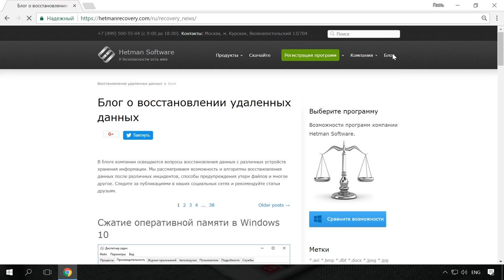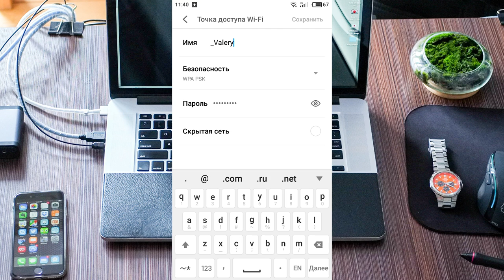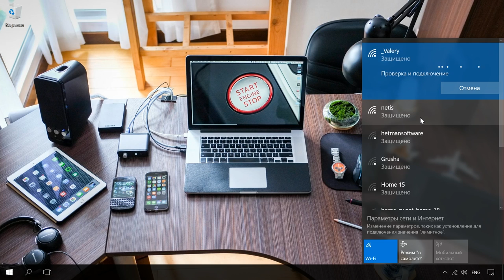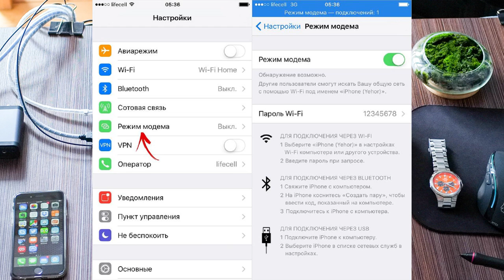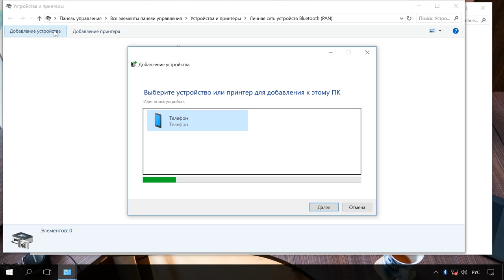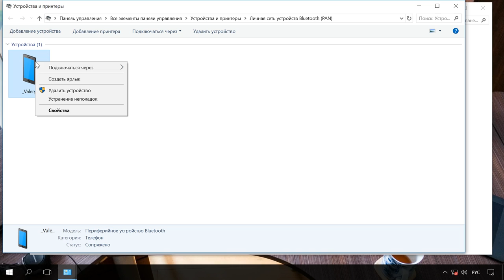Подключение ПК к Интернету через телефон, раздача 3G Интернета по WiFi, USB кабелю 📱 ↔️ 💻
👍 Смотрите как подключить Интернет к компьютеру через мобильный телефон. Подключить интернет к ПК, используя сотовый телефон, можно тремя основными способами:
• Использовать телефон как точку доступа Wi-Fi
• Подключить телефон в качестве USB-модема
• Настроить доступ к Интернету через Bluetooth

Содержание:
00:00 - Вступление;
1:07 - Превращение мобильного телефона в точку доступа к беспроводной связи
2:50 - Подключение телефона к компьютеру в качестве USB-модема
3:47 - Подключение интернета к компьютеру через смартфон используя Bluetooth

Мобильный телефон или смартфон для этого должен иметь доступ к Интернет (желательно 3G или выше).
Итак, поехали.

На нашем канале уже есть целая серия видео о смартфонах. Ссылка на них есть в описании Посмотрите, интерестно.

Смотрите другие ролики на тему: ПодключениеИнтернет, Android, iOS, Wifi, Bluetooth, Windows.